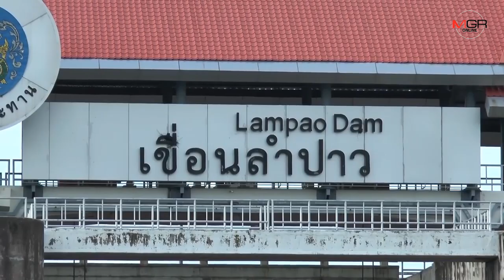เขื่อนลำปาวหน่วงน้ำช่วยพื้นที่น้ำท่วมตอนล่าง กักเก็บน้ำได้ 74% ใช้ได้ยาวถึงหน้านาปี 63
12/09/2019 เขื่อนลำปาวหน่วงน้ำช่วยพื้นที่น้ำท่วมตอนล่าง กักเก็บน้ำได้ 74% ใช้ได้ยาวถึงหน้านาปี 63

กาฬสินธุ์ - เขื่อนลำปาวยังปิดประตูระบายน้ำทั้ง 4 บานเพื่อกักเก็บและหน่วงน้ำช่วยพื้นที่น้ำท่วมตอนล่าง ขณะที่น้ำท่วมนาข้าวใน 5 อำเภอกว่า 6 หมื่นไร่เริ่มคลี่คลาย ระดับน้ำลดลงเรื่อยๆ ด้านน้ำกักเก็บในเขื่อนมีมากถึง 74% บริหารจัดการน้ำดื่มน้ำใช้ถึงปี 63